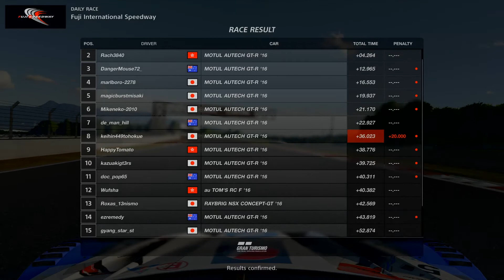GRAN TURISMO SPORT / DAILY RACE C / 06 MAY 2021 - NISSAN GTR